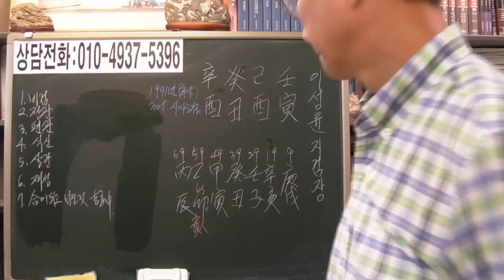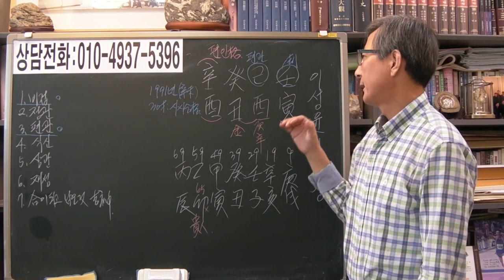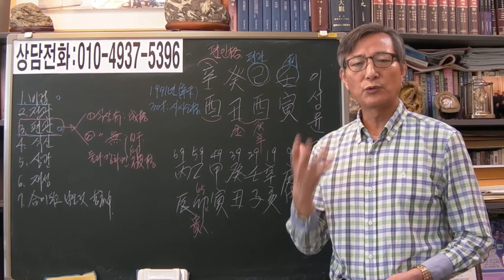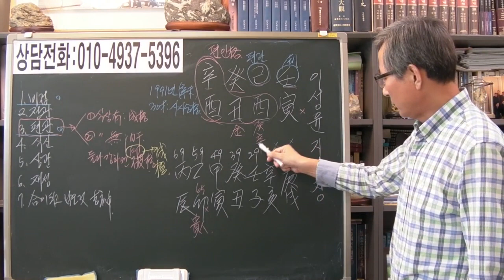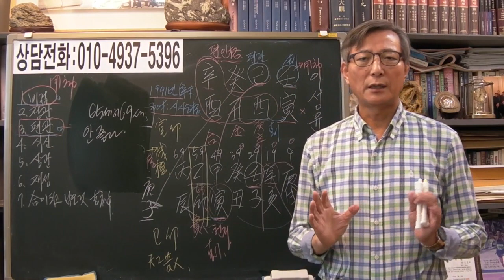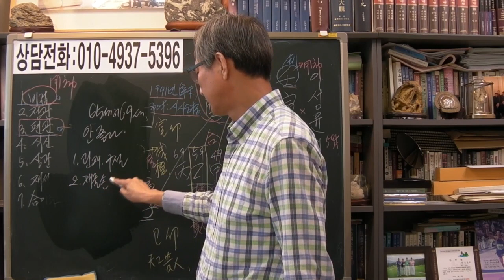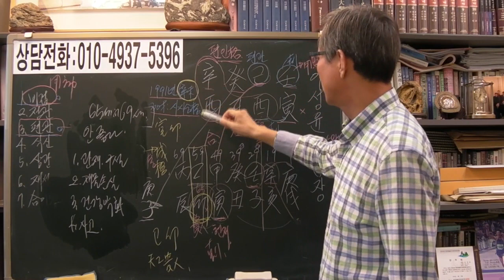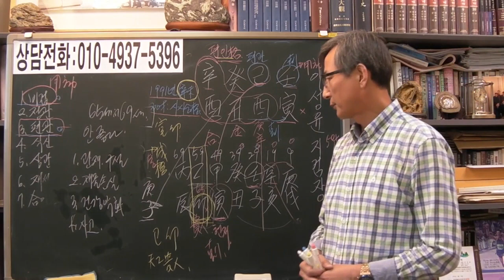이성윤 서울중앙지검장 사주 계축일주[안국준 사주 통변 161]